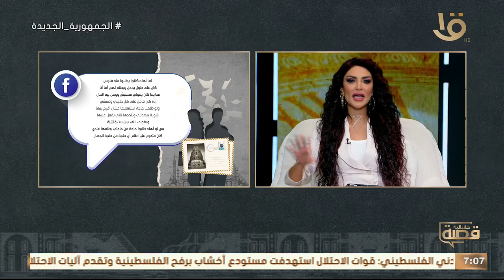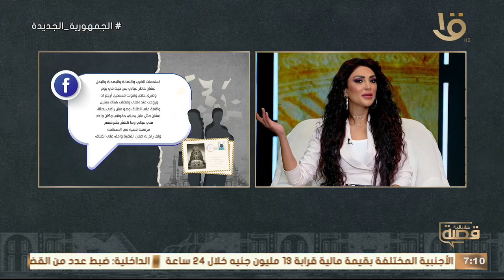قصة حقيقية | جوزي بيعايرني بسبب إعاقتي!!.. شاهد القصة الكاملة مع سالي عبد السلام